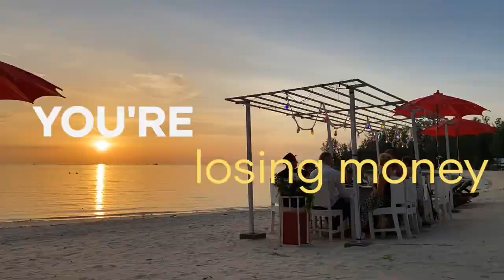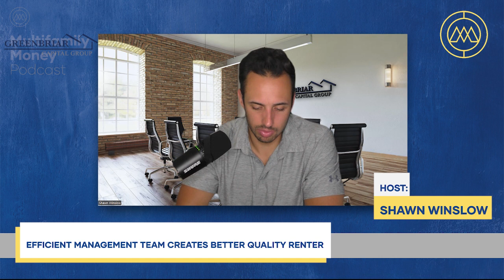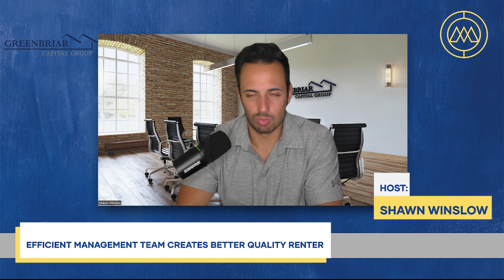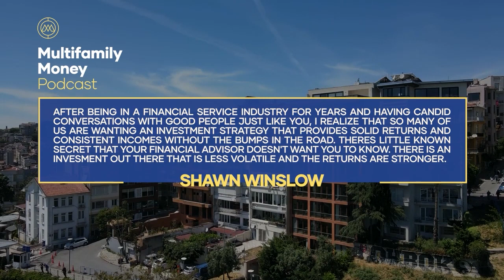10 Takes on Why You Should Invest In Multifamily Today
Revisit the basics as we delve into the core principles of multifamily investing and explore why it remains a highly profitable and stable venture over time. Enhance your business management skills and risk mitigation strategies to fully enjoy the freedom and benefits of this asset class. Start now!

• Learning points of how to maneuver multifamily deals profitably
• How to increase your level of passivity in real estate investment
• What tenancy requirements keep multifamily properties occupied?
• The significance of executing investment exit plans and target designs
• Different kinds of market risk and how to mitigate it

• Multifamily Money: Ep15: Why I Love Multifamily Real Estate
• The Home Depot